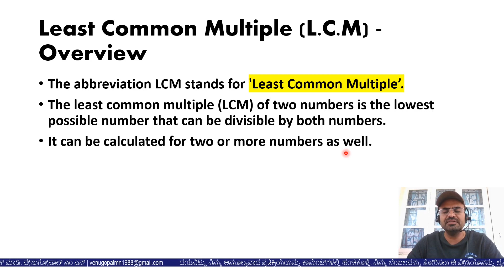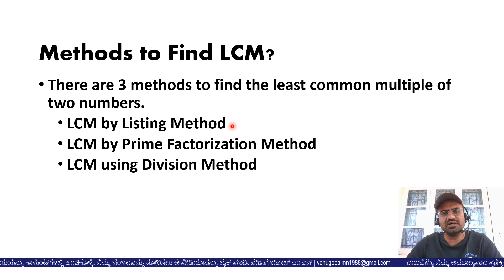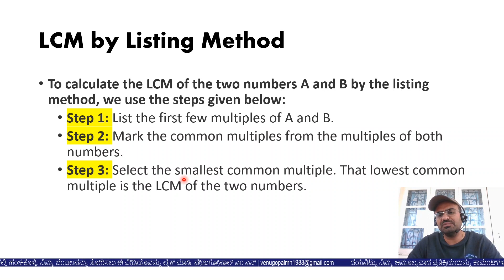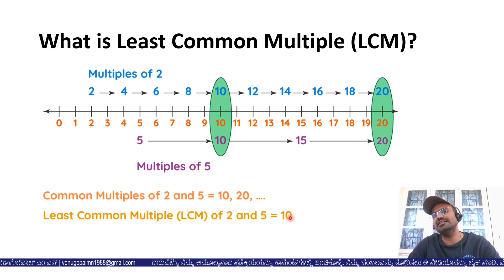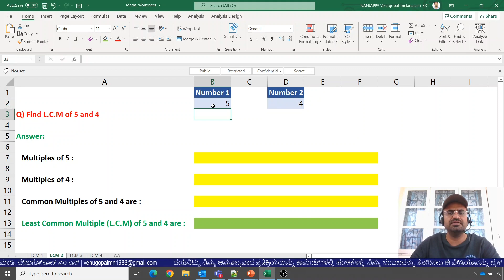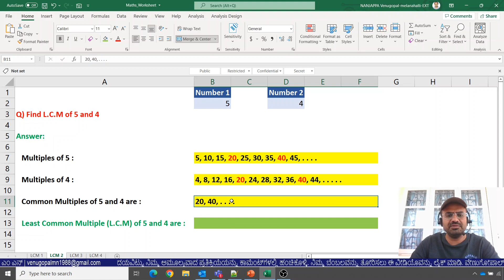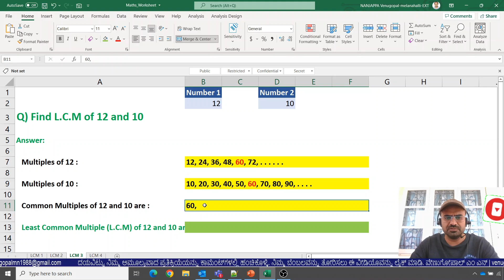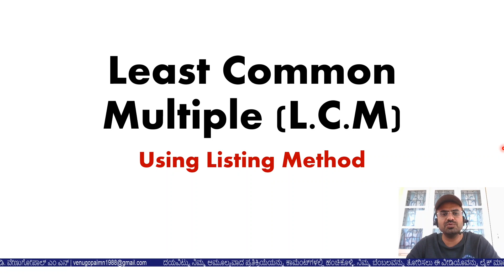Maths in Kannada : Least Common Multiple (L.C.M) By Listing Method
Watch this video to understand how to find out the "Least Common Multiple (L.C.M) using Listing Method".